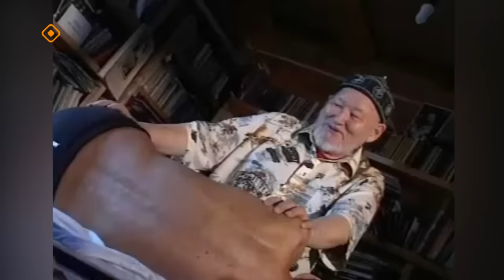«Аал Луук Мас» : "Эл Иитэ" биэриигэ Сөдүөт эмчит. 2 чааһа (21.01.24)